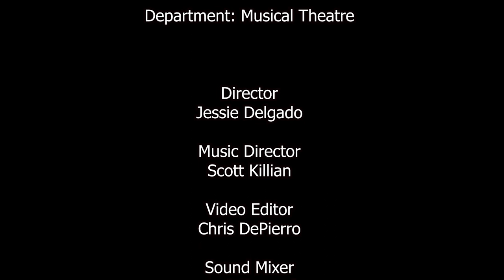High Tech High School Musical Theatre - 2021 Teen Arts - “They Just Keep Moving the Line”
Performed by Emily Maino (Solo/Small Vocal Music)